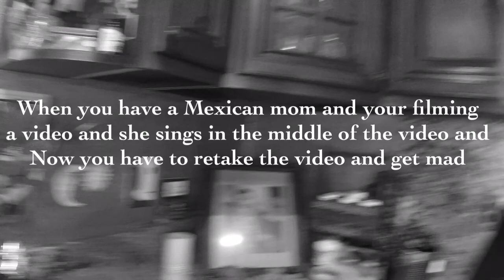WE MADE TIE-DYE SHIRTS!!!